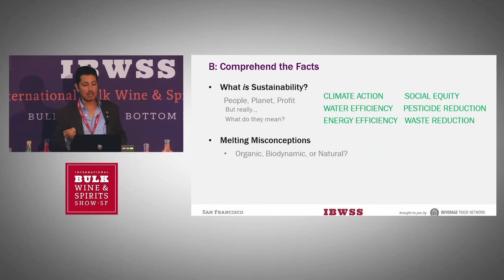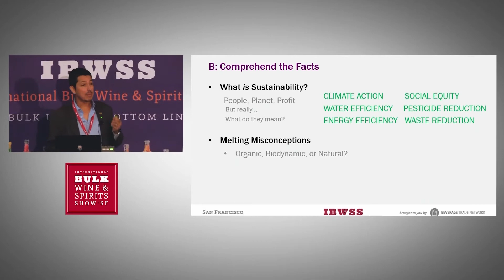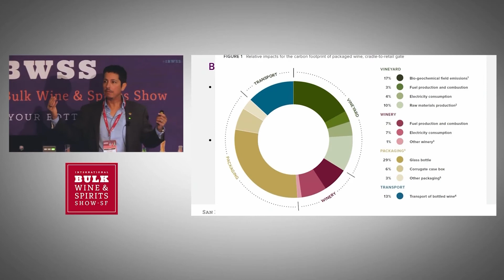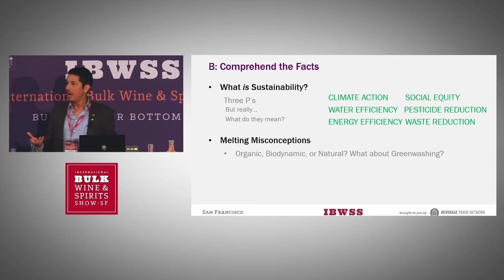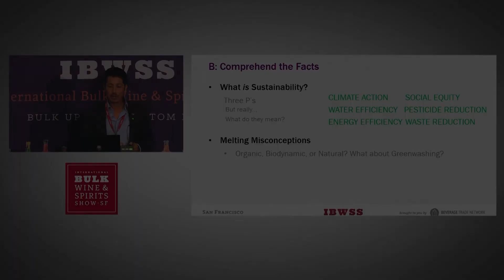Melting Misconceptions About Sustainability: Martin Reyes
Sustainability' has become a buzzword of the decade, but it's more than just a fad. In this video Martin Reyes, MW, will be exploring what it means to be sustainable, and dispelling some misconceptions around it.

***About Martin Reyes, MW***
A first-generation American, Martin is the first Master of Wine of Mexican descent. With a prolific career as a buyer, importer, educator, speaker, judge, writer, and winemaker, he has held influential roles in many sectors of the industry. Martin’s wine story began with an over-indulgent dinner while studying in Paris as a Stanford undergraduate and, by 2003, he was stocking shelves at K&L Wine Merchants in California. After managing St. Helena Wine Center for several years, Martin was hired as the principal buyer & importer for prominent wine club programs for partners such as The New York Times, Food & Wine Magazine, and Williams-Sonoma. In 2015, he was named one of Wine Enthusiast’s Top Forty under Forty Tastemakers.

In this session Martin discusses why is sustainability important? and how your winery, brewery and distillery can start prioritizing it.

*** About IBWSS ***
The International Bulk Wine and Spirits Show is an annual trade show and conference, open to trade professionals only, which takes place in San Francisco, CA.

IBWSS San Francisco will give supermarkets, retailers, restaurants, wineries, distilleries, and other buyers a premier international platform to source bulk wine and spirits and meet private label suppliers.